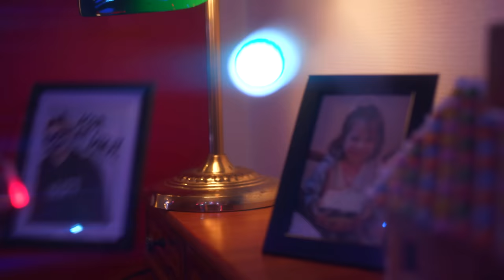Kære Julemand - Morten Münster (Musikvideo) ft. Tobias & Benjamin Schultz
Kære Julemand · Morten Münster · Tobias Madsen · Benjamin Schultz

Tak til Lynge Kro for lokation
Musikvideo af Kristian Selch og Asger Møllsøe
Produceret af Tobias Madsen
Skrevet af Morten, Tobias og Benjamin Schultz
Klippet af Morten Münster

Lyrics:
Da jeg var lille, var jeg rigtig rigtig slem
jeg gjorde nogle ting, jeg ik ku’ være bekendt
jeg fik ikke afleverede harry potter 2
på det lokale biblo
tissede på brættet og jeg stjal fra far og mor
drillede min lillebror fordi han gik til kor
spyttede på slikket, så jeg fik det for mig selv
Jeg kom til at kalde bent for keld
(Jeg hedder stadig Lasse)

men når julen nærmer sig
så fortryder jeg
alle de ting jeg har gjort,
på vor magiske jord
der er noget jeg skal fortælle dig
så nu skriver jeg

kære julemand
vil du ik nok være min ven
jeg vil gerne hjælpe til
jeg vil pakke gaver ind

kære julemand
jeg vil gøre det godt igen
jeg vil gøre gode ting
og rense kanen ud og ind

Jeg er blevet ældre og nu vil jeg gør det godt
Jeg har lavet te til mor for hun er fyldt med snot
Da jeg satte koppen havde jeg overset en sten
Og hun brændte sine ben
Jeg stod for maden, den sku vær laktosefri
Men glemte alt om Tonnys glutenallergi
Jeg spurgt’ en dame om jeg ikke sku’ betal’
Men det var en mand med hestehal’

Julemanden det er mig
Jeg kan ikke finde vej
jeg skal hjem til Esbjerg
Men jeg har ikke været der før

Det ku være det var jer der sku’ gi mig en hånd
jeg har brug for hjælp til at bind’ de her bånd
De her gaver de skal ud i en fart
kan I hjælpe - Helt klart

Hold fast nu vi flyver vi afsted
Hold fast hvor er I bare søde
Hold fast vi skal bare blive ved